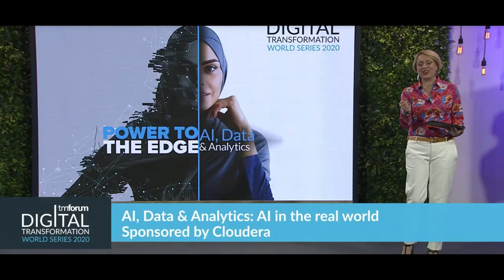Frank Trevino speaks at Digital Transformation World Series 2020 Part 2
Frank Trevino joins Digital Transformation World Series 2020 as an expert commentator on artificial intelligence.